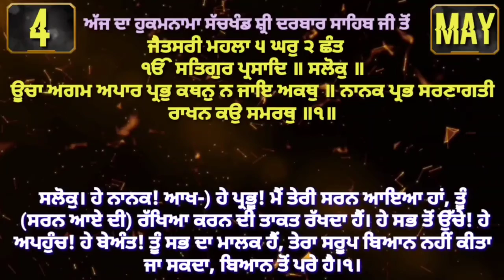4 May 2021 Today's Hukamnama Darbar Sahib Today's Hukamnama Golden Temple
Today Hukamnama
HUkamnama today
today hukamnama